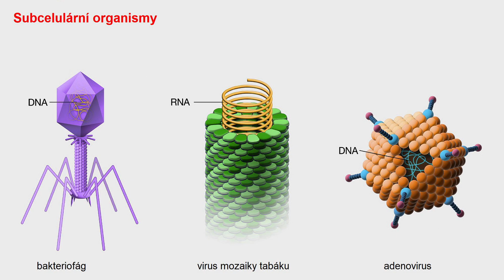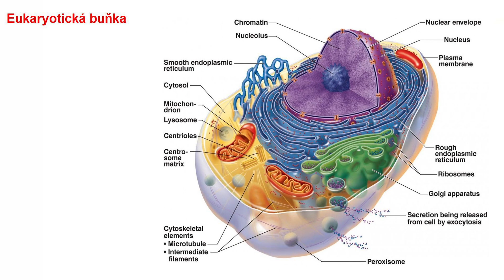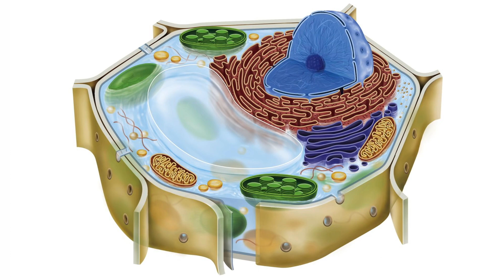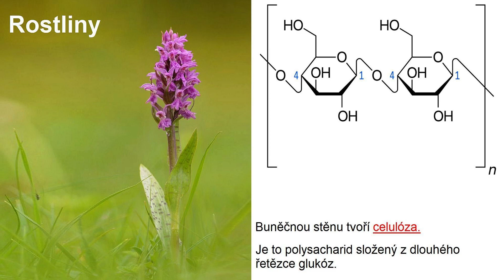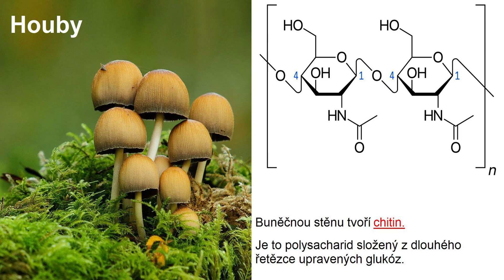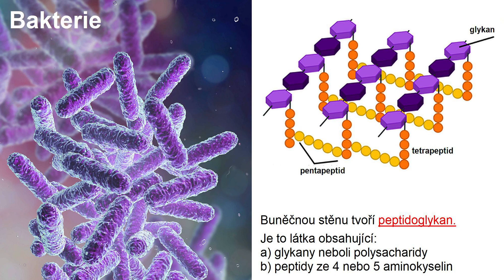Cytologie 01 b - obrázky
Říká se, že jeden obrázek vydá za tisíc slov. Chcete - li, pojďte si to ověřit... :-)